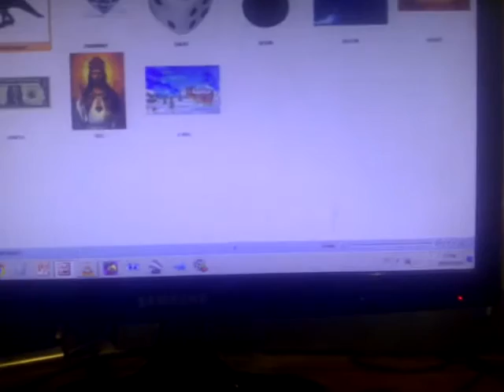VB Y DA Y DX Logopedia